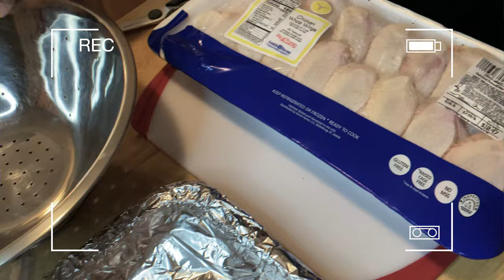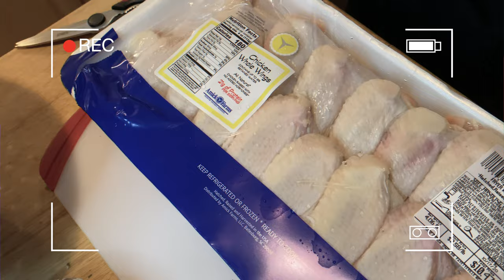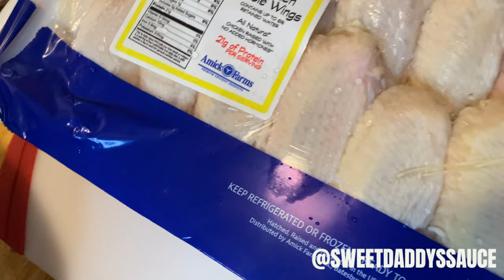Sweet Daddy's Kitchen: "Fall Off The Bone" Crispy Baked Wings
Follow Sweet Daddy on Instagram & Facebook @sweetdaddyssauce